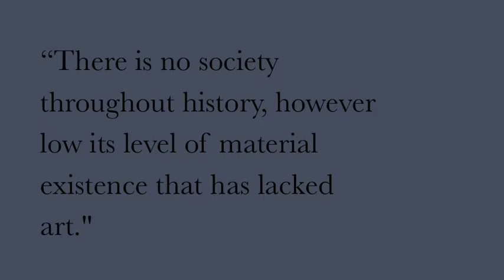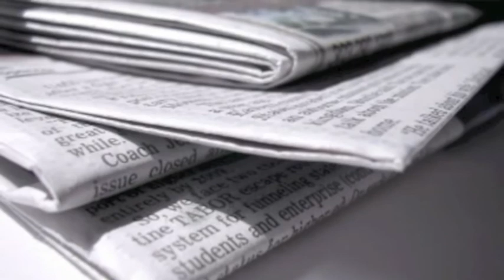Berger Art Project - Nicolas Wright